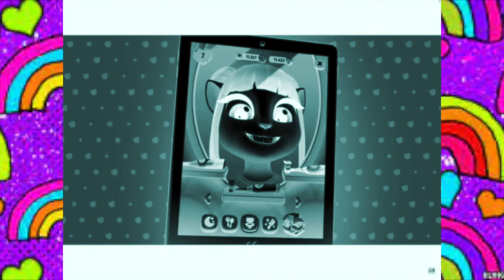My Talking Angela 2 | Official Trailer in 10 iMovie Effects | Android Release 2021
You heard it here first… 📣  Get ready to shine with your new BFF in the brand new game, MY TALKING ANGELA 2! 🎉🎮🎈 Not only that, but the official trailer is in 10 different effects edited in iMovie. The game will be released worldwide in this summer whereas in Android in March 2021.

ANGELA’S BACK! 💃 🎉 😺

If you’re a fan of fashion games, cake games, and makeover games and want to have even more fun with Talking Angela, this is the perfect virtual pet game for you! Those who enjoy baking and decorating cakes, experimenting with outfits, hair and makeup in fashion and makeover games will love this game, too. Download My Talking Angela 2 for free!